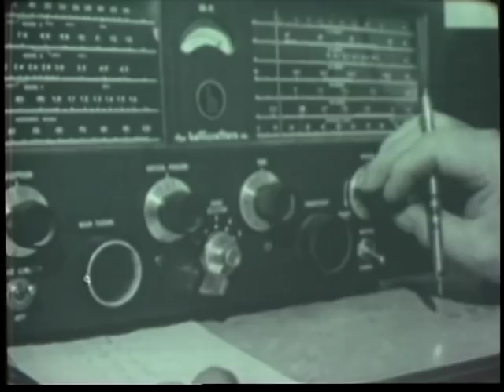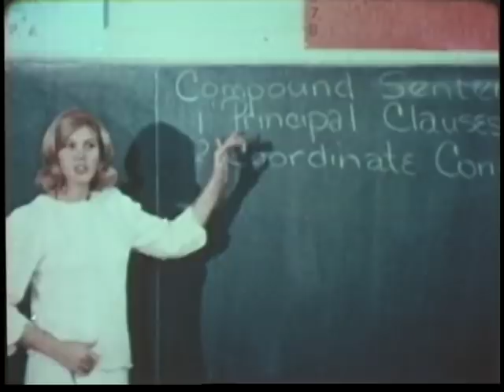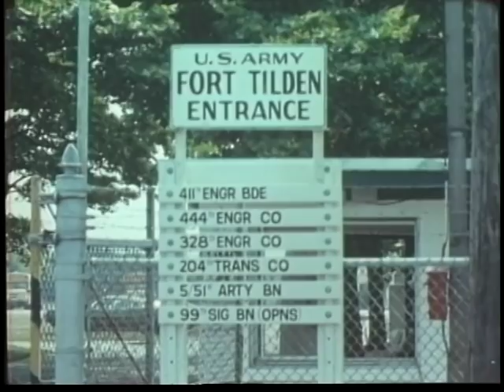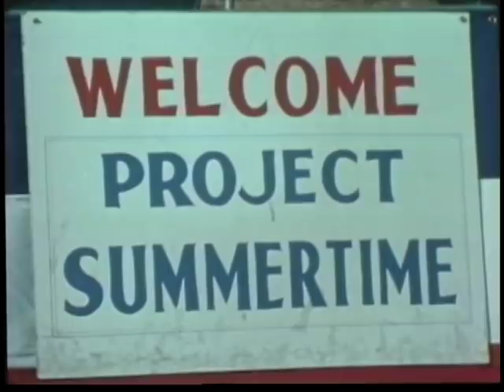ARMY'S OTHER ROLE, THE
ARMY'S OTHER ROLE, THE - Department of Defense 1971 - PIN 30289 - PORTRAYS THE US ARMY'S CIVIL ASSISTANCE ROLE; PROJECTS SHOWN INCLUDE THE LEWIS AND CLARK EXPEDITION, THE PANAMA CANAL, ROAD AND WATERWAY CONSTRUCTION, AND DISASTER RELIEF.